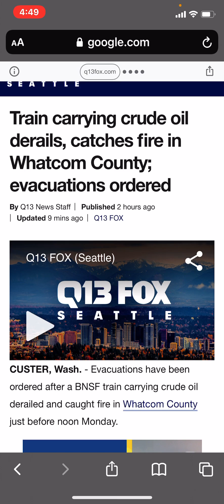Train Full of OIL Catches Fire